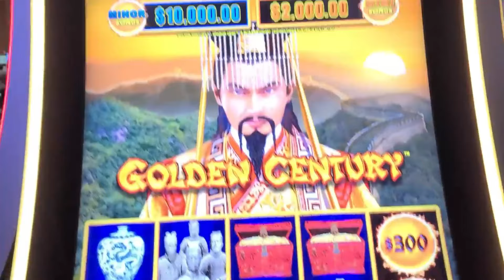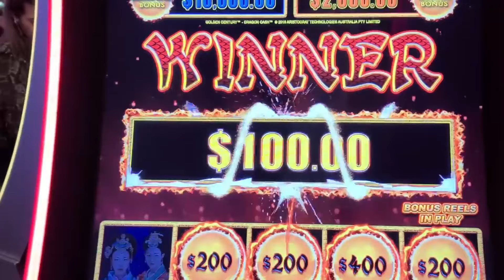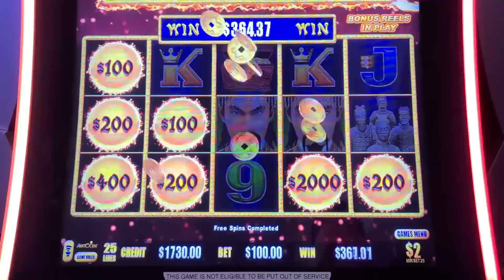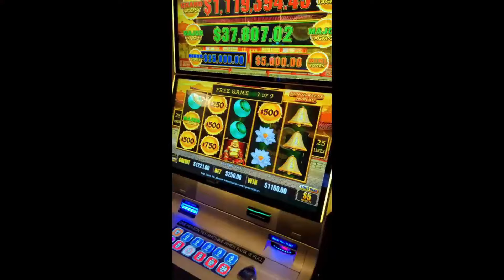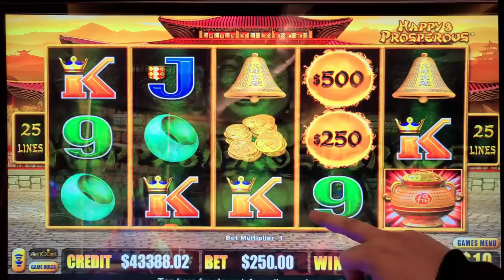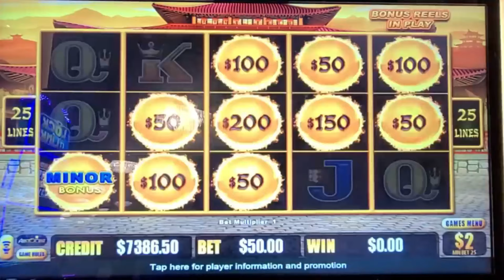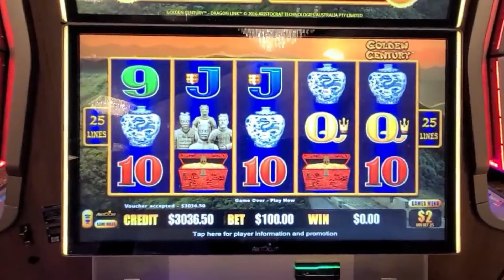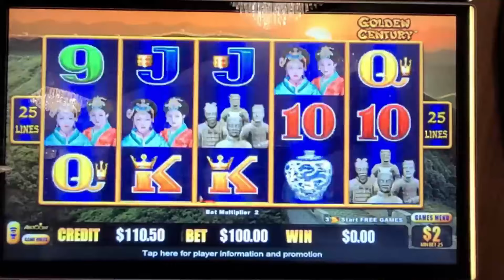JACKPOT RECORD SHATTERED! This $250 BET Changed EVERY THING! (Throwback)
In this epic throwback, we dive into one of the most unforgettable moments in my casino journey! 🎰💥 With just a $250 bet, I managed to SHATTER my jackpot record, proving that sometimes all it takes is one spin to change everything. Watch as the tension builds, the reels spin, and the excitement reaches new heights in this incredible slot machine session.

From near-misses to heart-pounding bonuses, this video captures the magic of betting big and watching it pay off in a way I never imagined. Tune in as I relive the moment that took my casino experience to a whole new level—this is one for the books!

If you're a fan of jackpot thrills, massive wins, and intense gameplay, you're in for a treat.